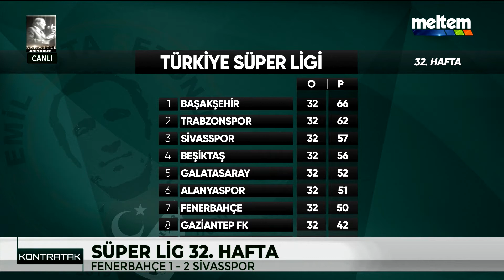14.07.2020 | KONTRATAK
-SÜPER LİG 32.HAFTA

KONTRATAK
Türk futbolunun efsane ismi İlker Bulut’un moderatörlüğünde “Kontratak” programında haftaya damgasını vurmuş spor olayları masaya yatırılıyor. Metin Altınay ve Engin Özmen’in yorumcu olarak katıldığı programda spor dünyasına ilişkin her konu cesurca konuşuluyor.
Her Salı 22:30'da